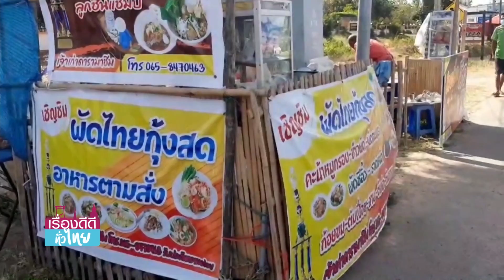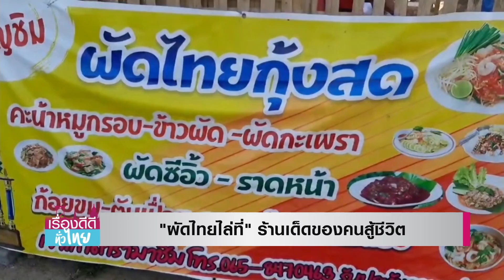ผัดไทยไล่ที่ร้านเด็ดของคนสู้ชีวิต I เรื่องดีดีทั่วไทย I 28-12-64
อีก 1 คุณลุง ก็วัย 63 ปี เช่นเดียวกับลุงนนท์ แต่เป็นคุณลุงสู้ชีวิต ที่ยึดอาชีพขายอาหารตามสั่งริมทาง ผ่านการถูกไล่ที่มาถึง 2 ครั้ง แต่ยังไม่ท้อ กลับมาตั้งหลักบ้านเกิดของภรรยา เปิดร้านขายผัดไทยริมทางแม้จะยังไม่มีชื่อ แต่เราขอตั้งชื่อให้ว่า "ร้านผัดไทยไล่ที่"